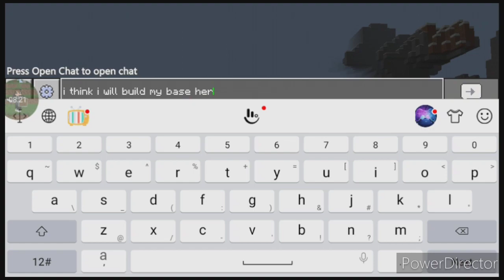MINECRAFT SURVIVAL EP.1 Collecting Resources And Building a Small Base,SOLO SURVIVAL.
This Is My Very First Survival Series And i am planning on making more episodes in the future.

And my recorder crashed two times during this video because my phone storage is running low.

Music i used:Subwoofer Lullaby
by:C418